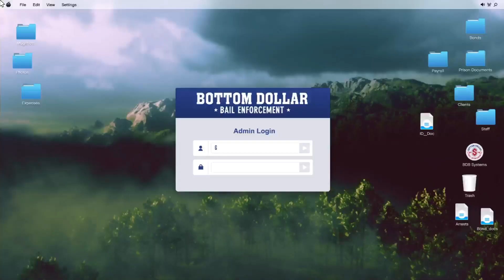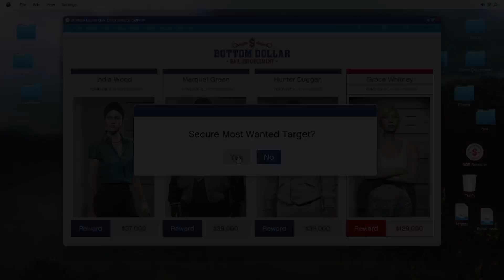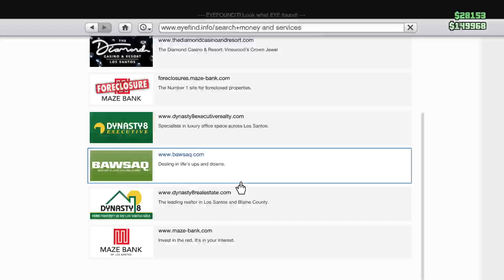GTA Online - The Bottom Dollar Bounties DLC